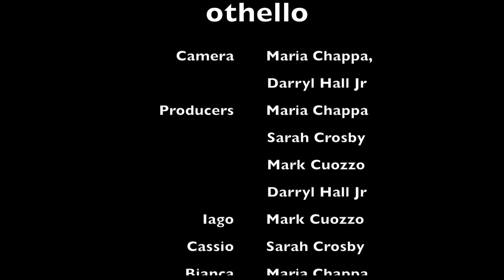eng 219 othello